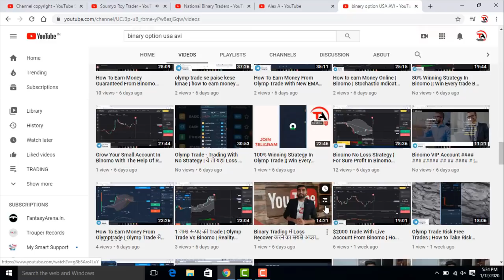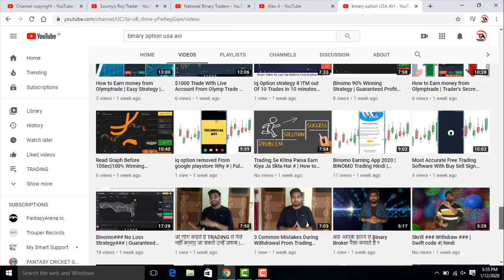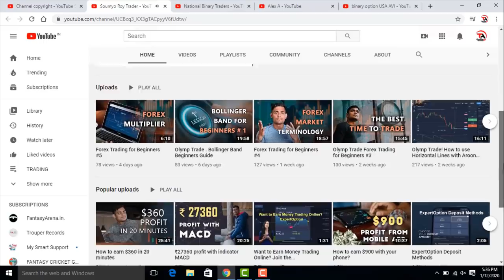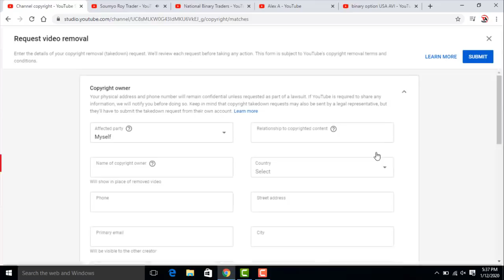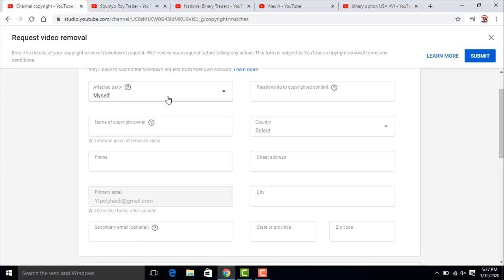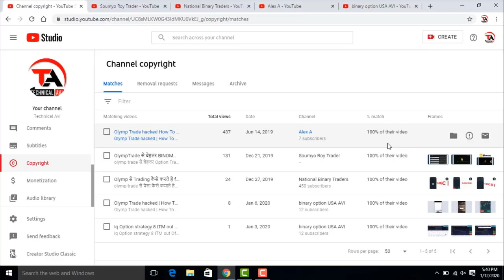If You Want To Earn Money Please Don't Use Shortcut !!!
based on -  If You Want To Earn Money Please Don't Use Shortcut !!!